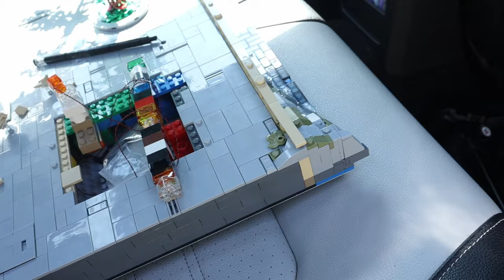Building Theed - Episode 19 | The Finale - LEGO Star Wars MOC Naboo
LEGO Star Wars Naboo MOC
This is Episode 19 the Finale of my lego star wars moc building series, building the attack on Theed Naboo from Episode 1! This video covers everything leading up to and including setting up the MOC at Brickfair Virginia 2023. My channel is devoted to arts and entertainment through the art of entertainment.

Use my link to get $10 OFF your first purchase at LightMyBricks!

Chapters:
0:00 - Intro
0:55 - Starting The Second Half
4:26 - Bricklink Order
5:56 - Road Plates
7:59 - SNOT Sections
9:12 - Lights
10:54 - Bench Seating Area
13:32 - Final Building
18:26 - Arch Progress
22:06 - Packing Theed for Travel
24:23 - Domes
26:56 - Set Up Timelapse
29:05 - Teaser
30:05 - Closing/Recap